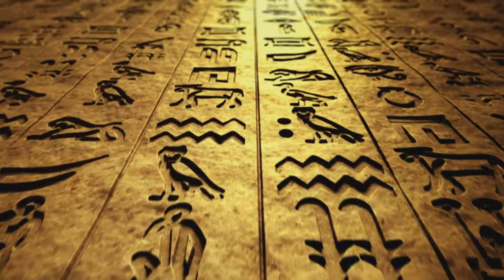Atlantis Unveiled: Diving Into the Real City of Legends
Welcome to our video "Atlantis Unveiled: Diving Into the Real City of Legends," where we embark on an awe-inspiring journey to uncover the mysteries of ancient civilizations that have shaped our world. Prepare to be inspired as we explore the fabled city of Atlantis, delving deep beneath the ocean's surface to reveal its secrets with the latest underwater archaeology and CGI recreations. Witness remarkable discoveries from the sands of Egypt to the oldest known library in Mesopotamia, and the enigmatic geoglyphs hidden beneath the Amazon's canopy. Each segment of our adventure unveils significant insights into our shared past, showcasing the grandeur, wisdom, and creativity of our ancestors in an immersive experience like no other.

Join us as we traverse through time, uncovering captivating tales of vanished civilizations and their enduring legacies. From the magnificent palaces of Atlantis to the silent whispers of ancient shipwrecks in the Mediterranean, our journey is filled with inspiring stories waiting to be discovered. This video is not just an exploration; it's a celebration of human achievement, resilience, and the unbreakable spirit of curiosity.

Watch now and let yourself be taken on a journey through the corridors of time. Prepare to be inspired by the captivating mysteries of our shared past.

Thank you, fellow voyagers, for joining us on this incredible exploration. Your support encourages us to continue uncovering the stories that connect us all. Stay curious, stay adventurous, and keep delving into the mysteries of our shared past.

CHAPTERS:
0:00 - Introduction
0:20 - Atlantis Mystery
1:14 - Pharaoh's Tomb Discovery
2:17 - Mesopotamia's Ancient Library
3:31 - Amazonian Geoglyphs Unearthed
5:11 - Mediterranean Shipwrecks Explored
6:07 - Conclusion
7:48 - Like, Share, and Subscribe